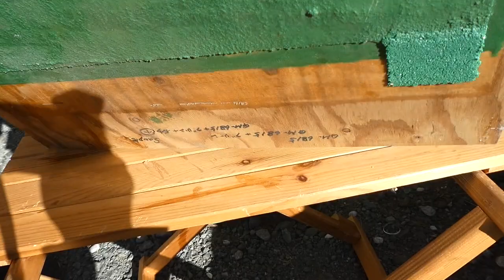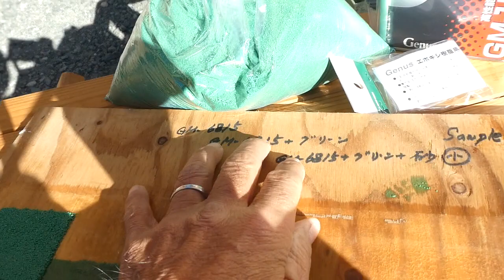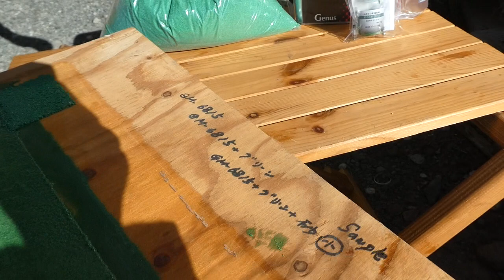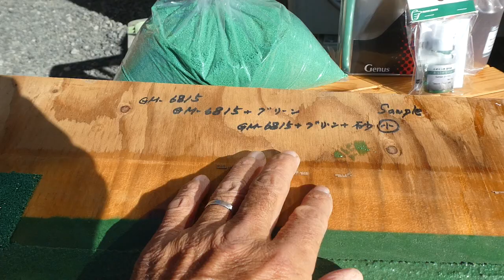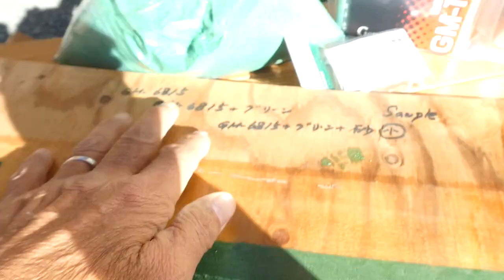2024年1月同時にサンプル製作#厨房の床#樹脂モルタルで35年後でも良好#GM1508レジンでニートとトップコート塗布#低温#アミンブラシングなし#水分反応#鉄板や防錆#椅子やタイル修理3th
desktop BlennyMOV171 側溝の蓋　溝ぶた　GRATING スノコ

1
樹脂モルタルの施工して35年経っているって・・施工時の状態で・・大方、残っていじゃん
2
今回はもっとハイグレードのエポキシ樹脂だよ・・GM1508
フロアー材料でこれ程の高品位素材を使用できないよ
3
温風で水濡れ箇所を乾燥させたけど・・水分反応+低温硬化+ノンアミンプラッシング正解だった・・硬化後の特性は耐衝撃+錆止め+防錆防食+耐はく離性能+収縮ごく小+たわみ大
4
コンクリート用樹脂モルタル用のプライマー塗布として、ニート施工とトップコート用途でエポキシ樹脂の専用着色剤R53でグリーン色に調色
5
思考マップとレジン施工記録

1
GM-8300ハチサン事例
BlennyMOV-2[再生リスト] 16-1 GM-8300 ハチサン 実績 修理 使用方法 目的 接着 肉盛り 低収縮 耐熱パテ エポキシ接着補修剤 Genus ジーナス
1金属接着-修理-補修に限らず、耐熱パテ-次世代型メンテナンス材料で

2
BlennyMOV38 BlennyMOV-38　25 工場 床 コンクリート 粉塵 汚れ 油 自分で GM-1508 ハイブリッド 混合 鈑金 内装 ノンスリップ シーレス 振動 剥がれ 錆止め 耐油 耐水 フロアー 塗り床

6
包丁の柄を直す 愛用の逸品 持ち手が腐食でゆるみガタツキ 自分で修理1 GM-8300で直すか?8383Hを使用するか?

8
体験知+　どうする耐久性